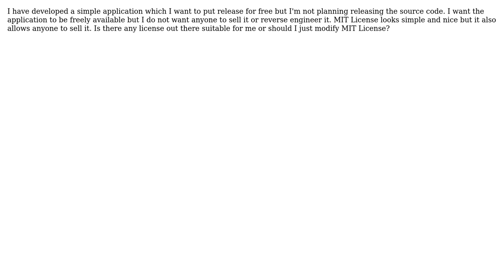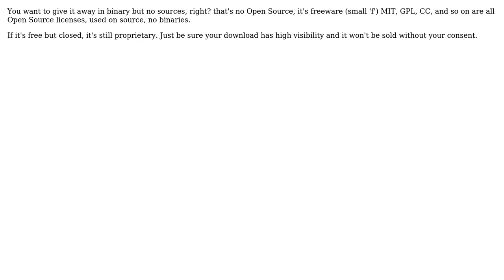Software Engineering: License for freeware but closed source application (2 Solutions!!)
Software Engineering: License for freeware but closed source application

With thanks & praise to God, and with thanks to the many people who have made this project possible! | Content (except music & images) licensed under CC BY-SA | Music | Images & others | With thanks to user mario user Javier user Giorgi and the Stack Exchange Network Trademarks are property of their respective owners. You are responsible for your own actions.